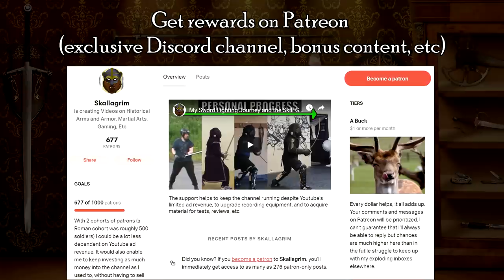How Fantasy Sword Fighting Lacks Subtlety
How much realism can you really expect from animations / fight choreography in videos games and movies? There are certainly limitations, depending on the genre, setting, and artistic vision.

Sometimes realism would make the story or gameplay less epic and engaging, or even boring or tedious. I sure don't want too much of that in my Castlevania games, for instance. :)
But sometimes it can spice things up by deviating from standard RPG tropes. Or it can be right at home in gritty dark fantasy.

Either way, in this video I give you some examples of the difference between exaggerated fictional moves and real historical combat techniques, for visual reference. And yeah, also because I just felt like rambling a bit about this topic. :)

Books about history and/or martial arts, swords, knives, video/audio equipment, and other stuff I recommend:

Outro:
"Highland Storm" by The Slanted Room Records